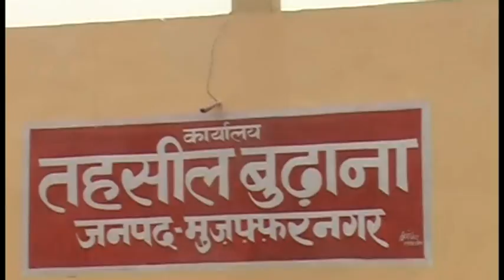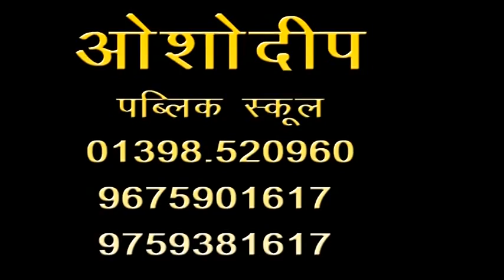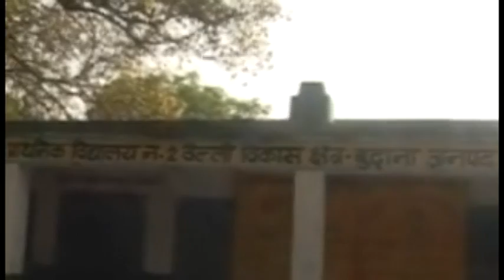5 Oct 2017 News7Tv